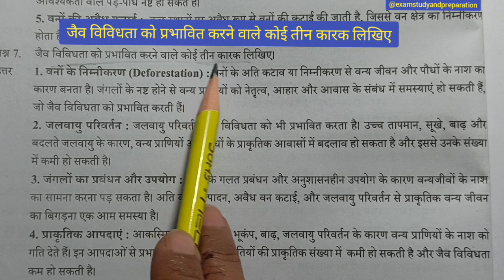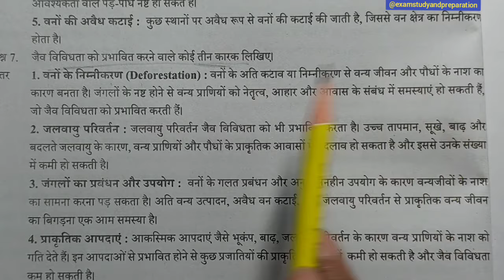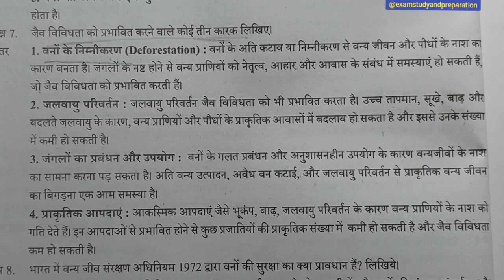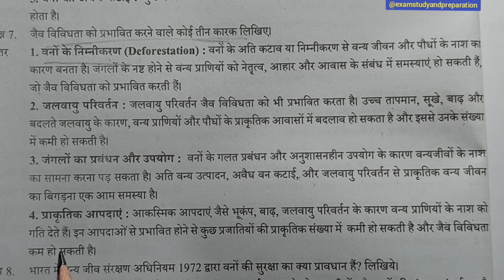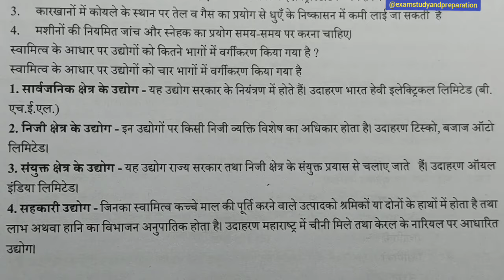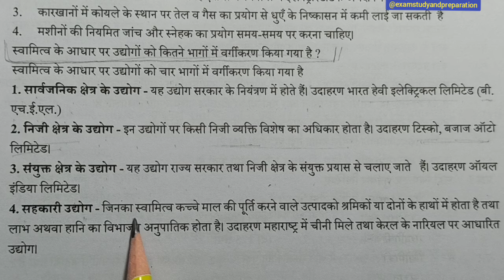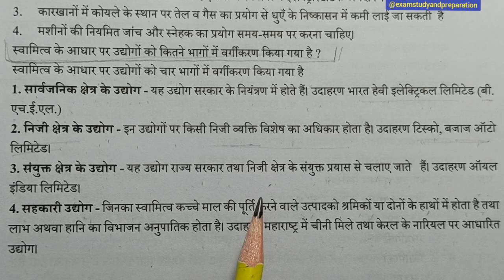कक्षा 10वी सामाजिक विज्ञान वार्षिक परीक्षा 2024| 10वी सामाजिक विज्ञान 4 नंबर के प्रश्न| part-2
कक्षा 10वी सामाजिक विज्ञान वार्षिक परीक्षा 2024| 10वी सामाजिक विज्ञान 4 नंबर के प्रश्न| part-2| कक्षा दसवीं | कक्षा दसवीं सामाजिक विज्ञान के सभी महत्वपूर्ण प्रश्न उत्तर |दसवीं सामाजिक विज्ञान भूगोल के चार नंबर के प्रश्न उत्तर| दसवीं सामाजिक विज्ञान वार्षिक परीक्षा का पेपर| क्लास 10th सोशल साइंस इंपोर्टेंट क्वेश्चन आंसर | class 10th samajik vigyan varshik exam paper 2024